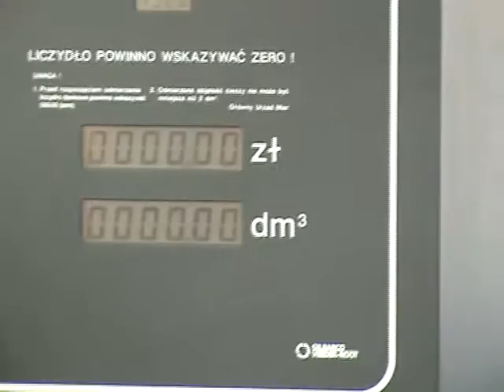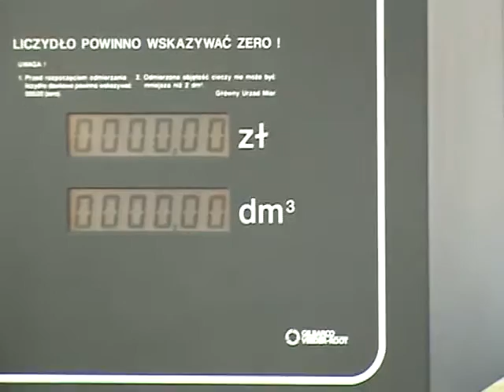Wojewódzki protest przeciw wysokim cenom paliwa 5